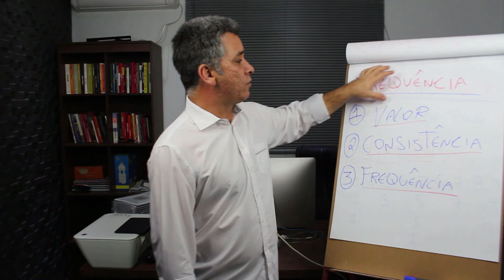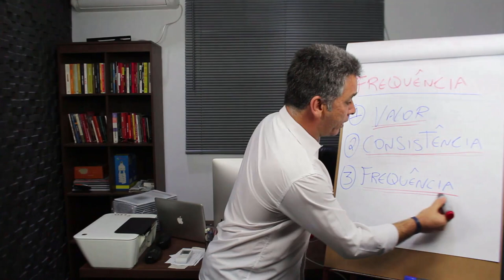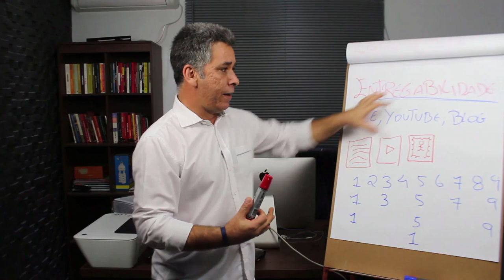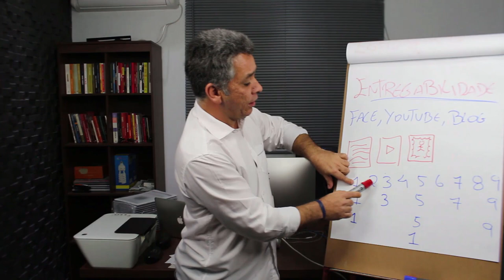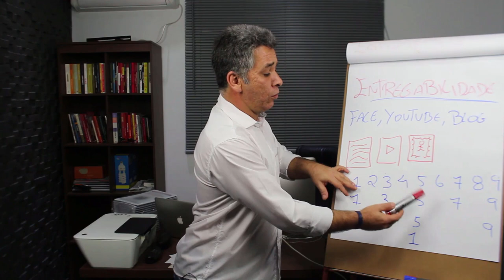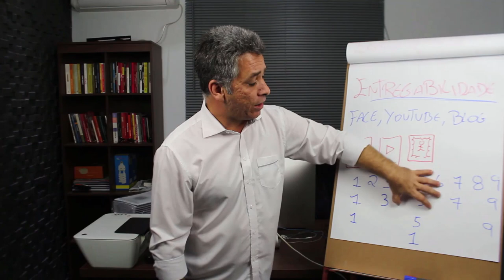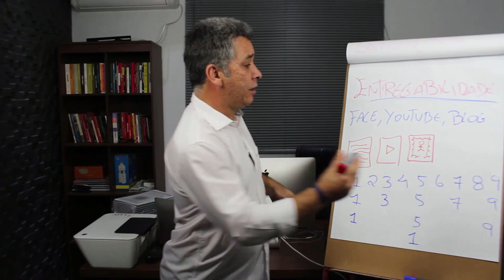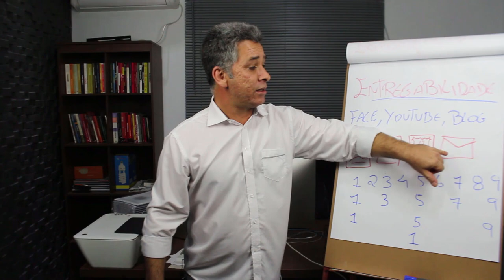COMO CRIAR CONTEÚDO PARA REDES SOCIAIS